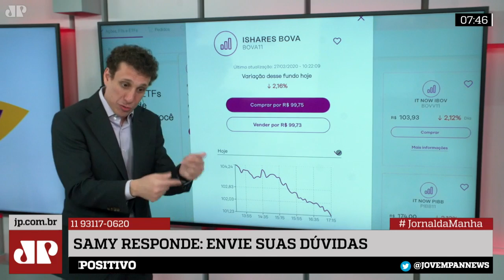Samy Dana responde: Como um iniciante pode aprender a investir?